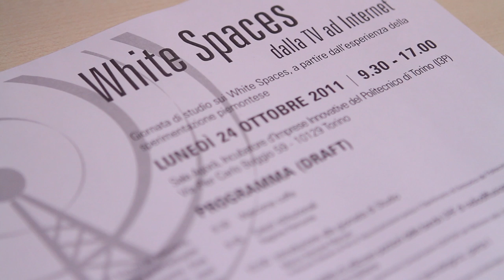White Spaces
Evento del 24 ottobre 2011